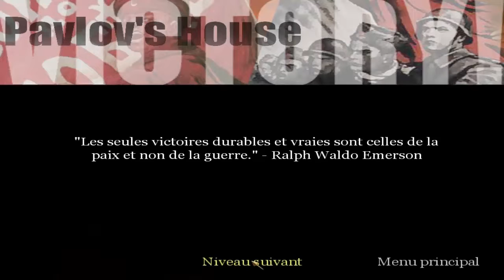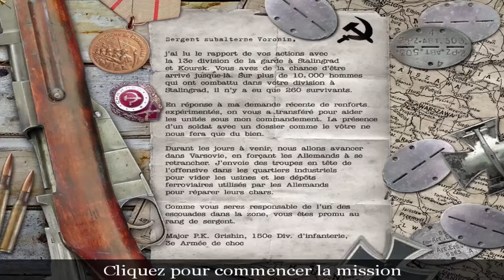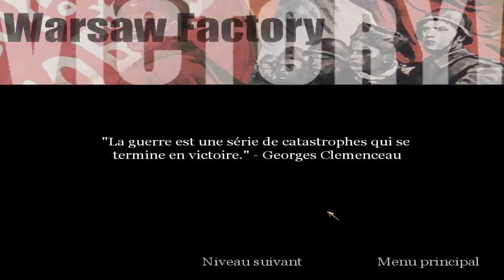Let's Play - Call of Duty Ep 11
Je déteste être en retard car je sais que je ne pourrais pas ratraper mon retard!